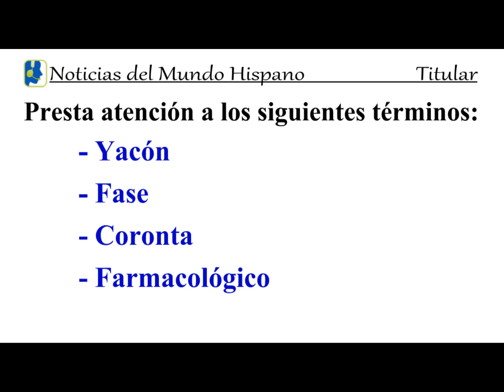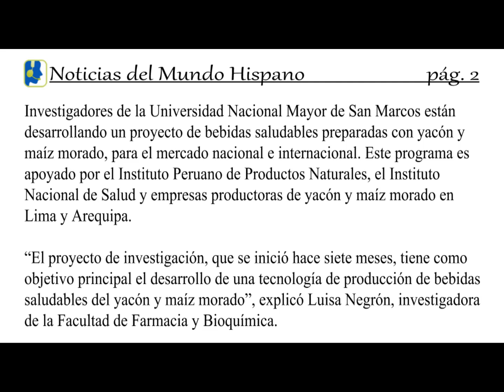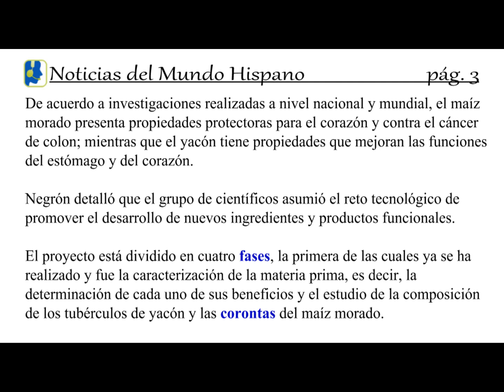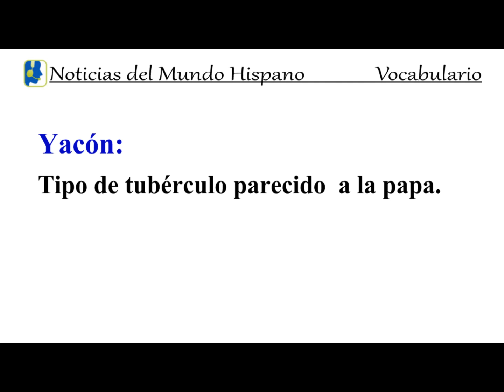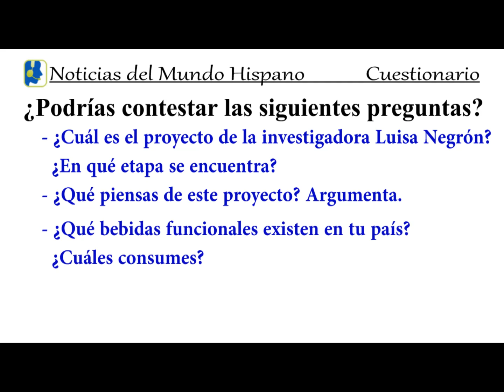"El yacón y el maíz morado". Advanced Spanish Lesson. News Clip.